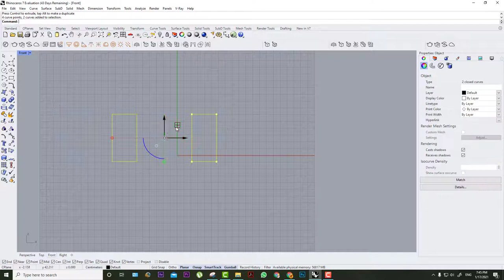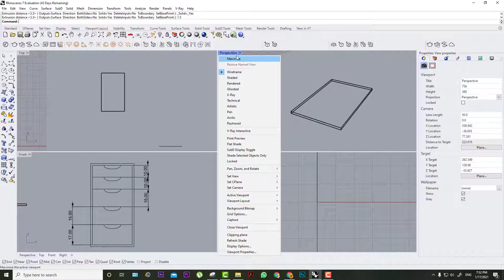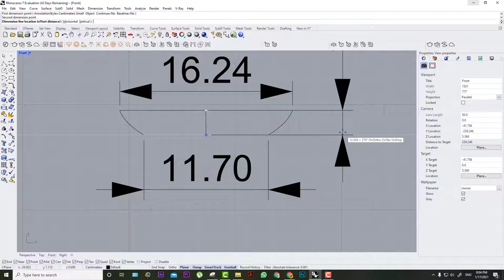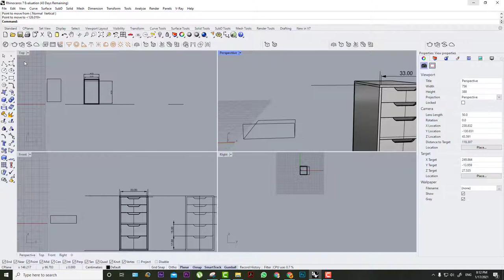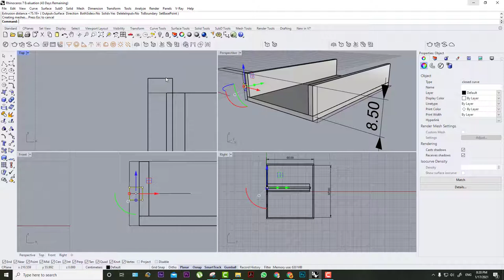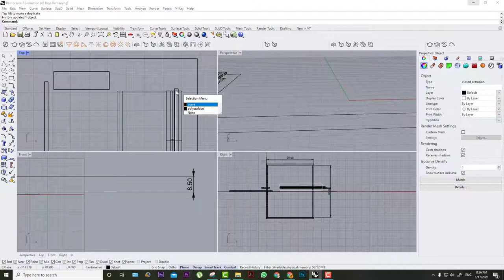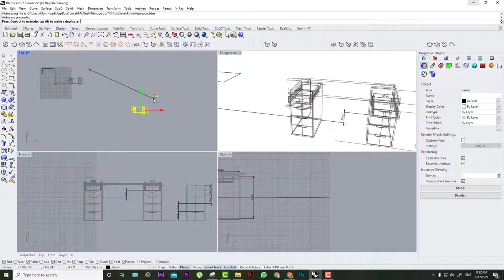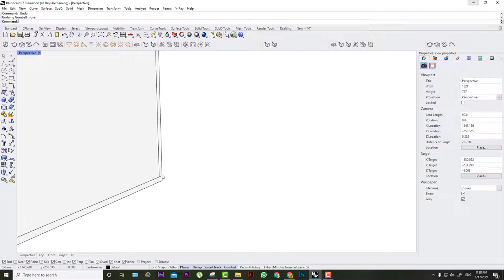ikea office model Rhinoceros 3D Tutorials